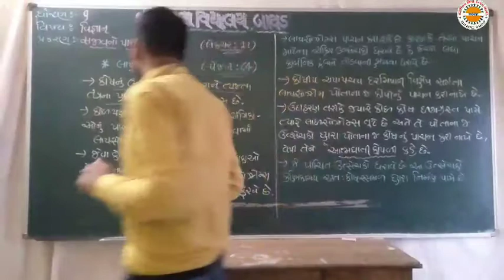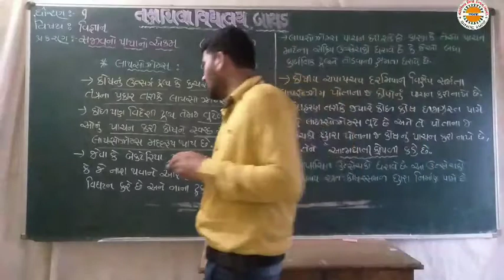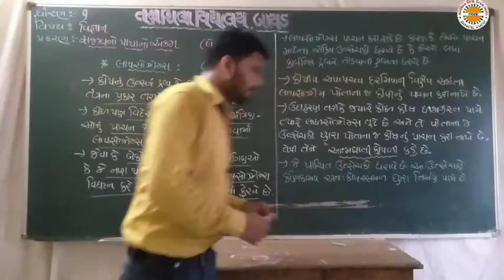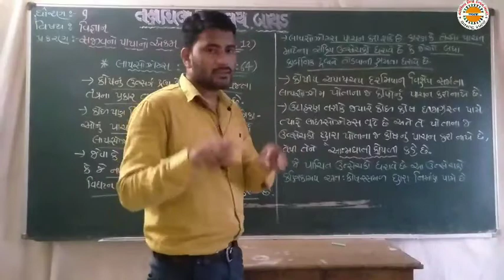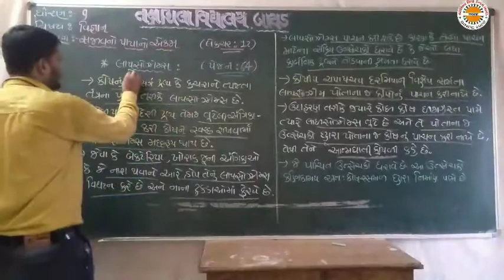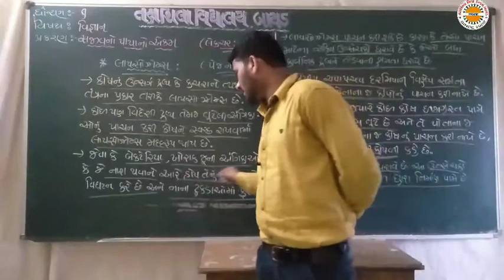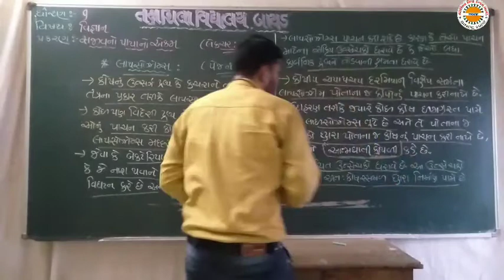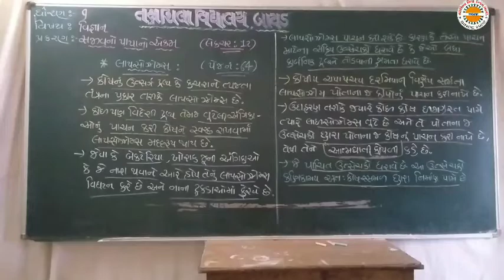std 9 ch 5 sci lec 12